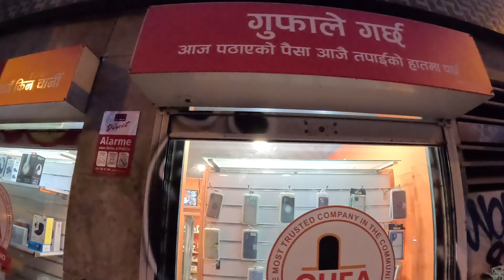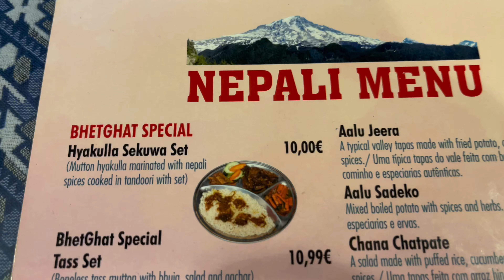Lisbon is New Nepal// full of my Homies♥️♥️//portugal